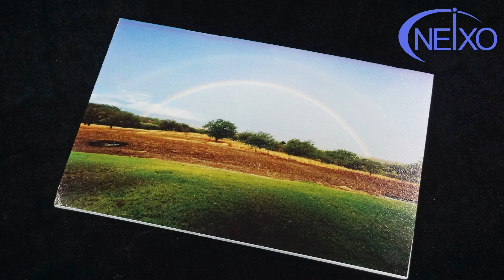DTF UV printer machine printing on KT board pvc Foam board for advertising industry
In this video, we will show KT Board printing.

KT board is a type of Polystyrene foam board, which is suitable for the advertising industry, signage industry, printing industry, DIY production, etc.

If you are an advertising staff, then this UV printer will be your right-hand man, as it can print various colored patterns
anytime and anywhere.